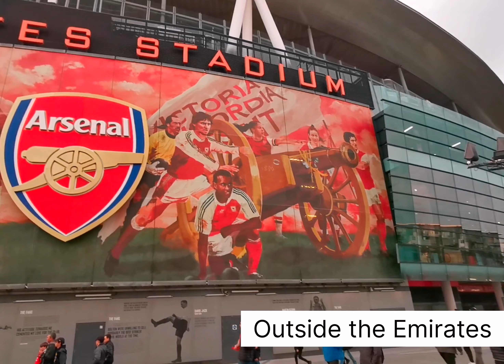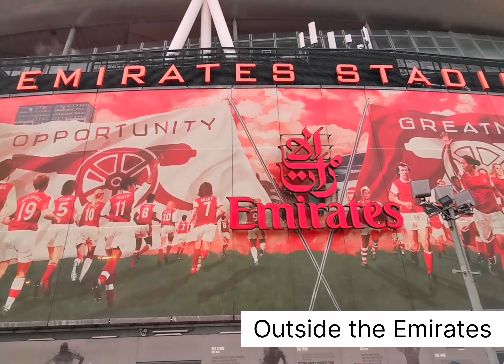Arsenal FC v Southampton FC: Arsenal Fan Match Day Experience. Have we bottled the league title??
Arsenal v Southampton 21st April 2023. Follow my Match Day Experience outside and inside the ground watching from the North Bank.

Arsenal needed to win to keep a healthy lead at the top of the table but Arsenal scored 2 goals in the last minutes of the game to draw the game 3-3. Advantage now goes to Manchester City.

Intro 0:00
Outside the Emirates 0:21
Score Prediction Time 1:16
Arsenal Warm Up before KO 1:27
Teams come out the tunnel 1:33
North London Forever 2:04
Southampton 1st Goal - SIU Celebration - 2:37
Southampton 2nd Goal - 3:05
Arsenal Score 3:31
Fan Chant "And Its ARSENAL!!" 3:59
Half Time Prediction 4:27
Southampton 3rd Goal 4:45
Arsenal start the comeback - Arsenal 2nd Goal 5:14
Comeback Complete - Arsenal Equalise 5:40
Pushing the for winner 5:55
Fan Chant "And Its ARSENAL!!" 6:05
Penalty Appeal 6:18
Final Whistle 6:38
Clapping the players 6:53
Final Thoughts 7:00